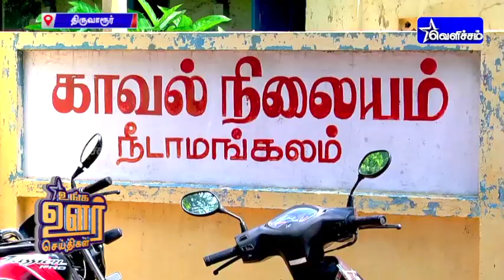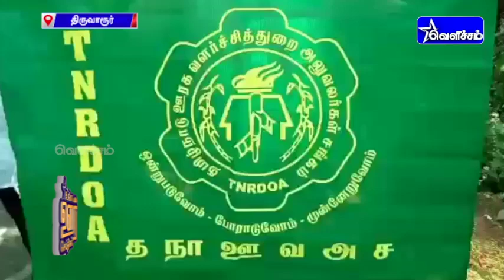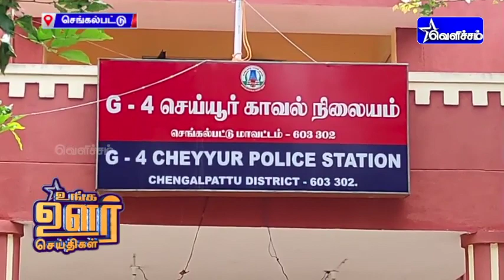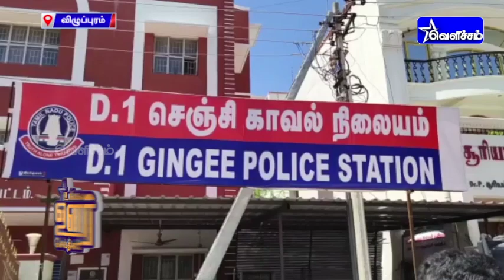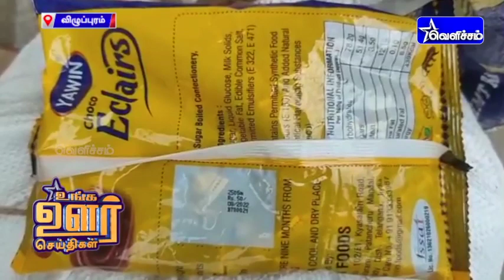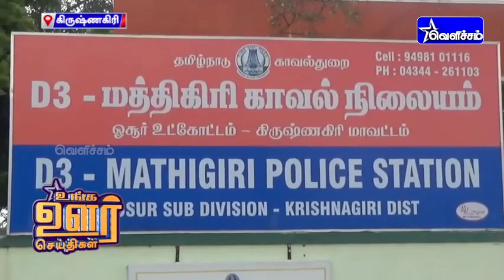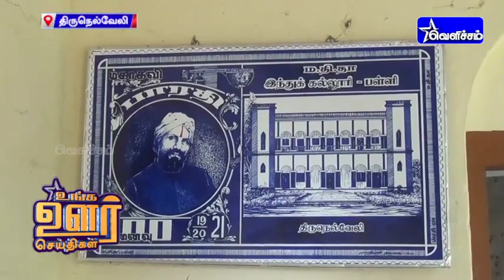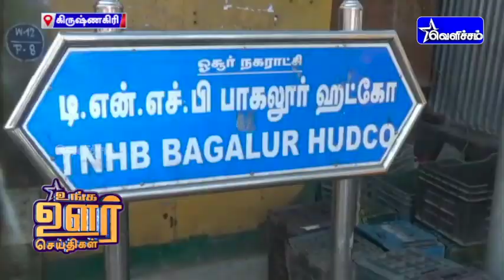உங்க ஊர் செய்திகள்| Unga Oor Seithigal | 13-09-2022 | 1.00 PM | VelichamTV